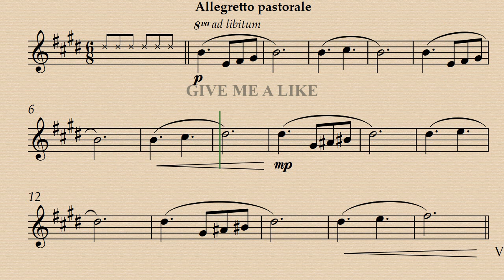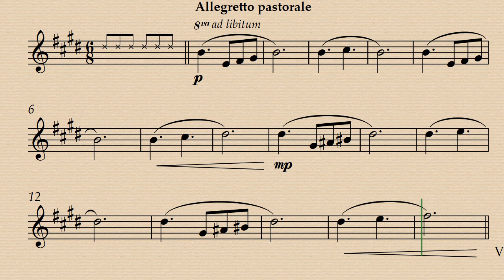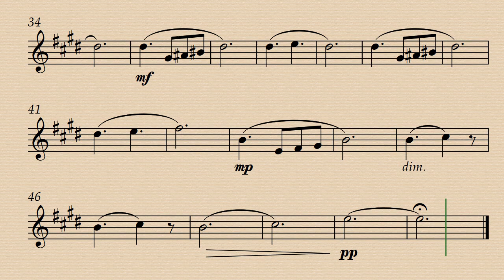Morning from Peer Gynt Suite (short and easy version) - Edvard Grieg - Demo & Backing Track.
Demo 00:00 - Minus Flute 02:26